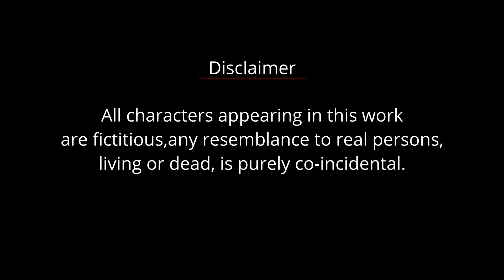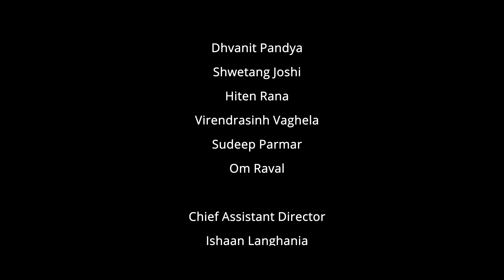Bandh Magaj | Ep 02 | Settlement | Uren Kumar, Gaurav Trivedi, Prithvi Rajput | Gujarati Show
Watch this episode of Bandh Magaj, where the story revolves around 3 colleagues (Bhargav-Sameer-Abhishek) working in a visa company. Bhargav is missing for the last 2 years. Sameer has been trying to locate him. Meanwhile, Sameer gets an Investor with him and a life-changing opportunity on his hands. Things start heating up between them and Sameer starts narrating to the Investor why he needs only Bhargav for the job. Let us see what happens next, only on Shemaroo Gujarati Manoranjan. @shemaroogujaratimanoranjan1

Show – Bandh Magaj
Cast - Uren Kumar, Gaurav Trivedi, Prithvi Rajput, Sitanshu Joshi, Shivani Pandey, Sagar Pandya, Jatan Pandya, Jignesh Gupta, Chahana Dave, Dhvanit Pandya, Shwetang Joshi, Hiten Rana, Virendrasinh Vaghela